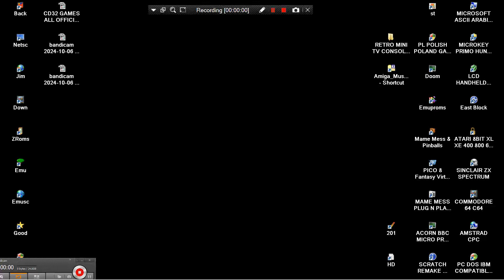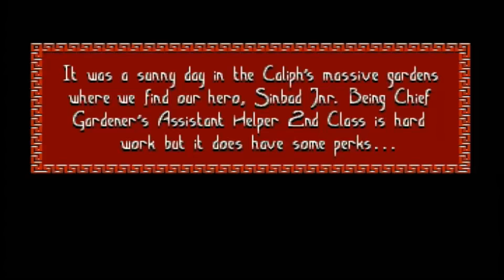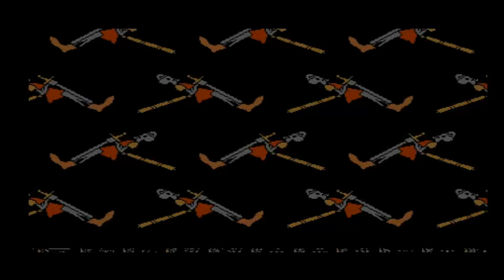ATTRACT MODE Amiga Museum DVD 1 AMIGA GAMES INTROS VIDESO DEMOS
1) "GAME DEVELOPER" (GAME INTRO)
2) "GAME PUBLISHER" (GAME INTRO)
3) "MENU" DEVELOPER" (FOR ATARI ST GAMES - WHEN THE MENU STARTS)
4) TEAM WHO "CRACKS" GAME (INSIDE DECOMPACTER FROM ATARI ST OR IN THE AMIGA CRACKTRO)
5) VERSION OF UTILITY "CRACK TEAM" USES (AFTER GAME SELECTION IN MENU IN ATARI ST)
6) PROGRAMMER(S) WHO PROGRAMMED GAME (GAME START SCREEN, AND SOMETIMES EVEN IN "HIGH SCORE TABLE".
7) FOR MORE GAME INFORMATIONS LOOK THE VERY WELL KNOWN SITES ATARIMANIA, AMIGA HOL ETC
1) THE GAME EXISTS IN ONLY ONE VIDEO UPLOAD BUT THE UPLOADER "TALKS CONTINOUSLY",THEN THIS GAME VIDEO IS NOT COUNT IS USELESS FOR ME AND I UPLOAD THE SAME GAME WITHOUT SPEECH
2) IF ANOTHER GAME UPLOAD (ONE ONLY VIDEO) IS FROM EXTERNAL CAMERA , THEN I'LL UPLOAD IT AGAIN BECAUSE THE OTHER VIDEO IS NOT COUNT...ETC ETC.
3) ALSO IF THE GAME HAS "FAKE" MUSIC SUCH AS FOR HYPOTHETICAL EXAMPLE OF "PACMAN" WHICH IN THE VIDEO YOU HERE INSTEAD GAME AND SAMPLES HAS MUSIC FROM EXAMPLE "SAMANTHA FOX",THEN THE GAME VIDEO IS NOT COUNTS ,FOR ME.